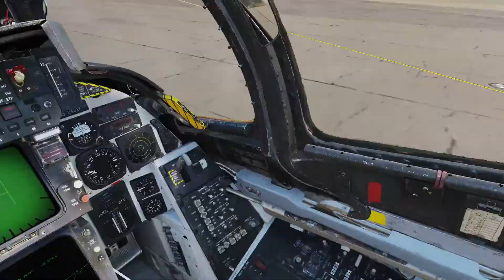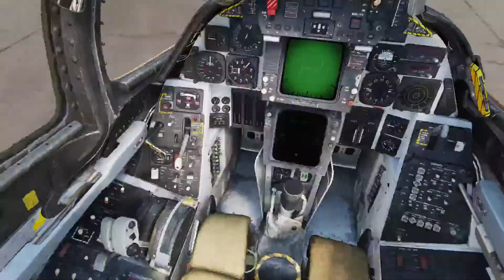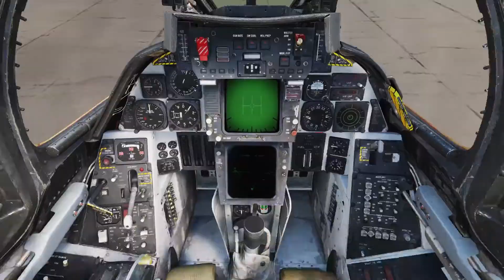F-14 + F/A-18 Vs F-18 + Mirage 2K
TEAM 1
Mirage 2000 - Avi8orRob
F-14B Tomcat - Space
TEAM 2
F-14B Tomcat - Prophet
F/A-18 Hornet - Soup